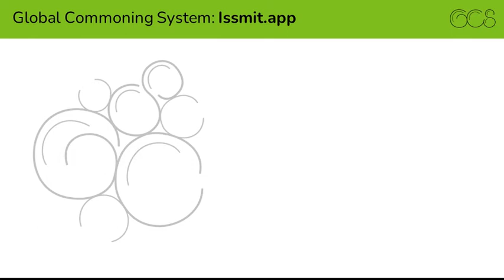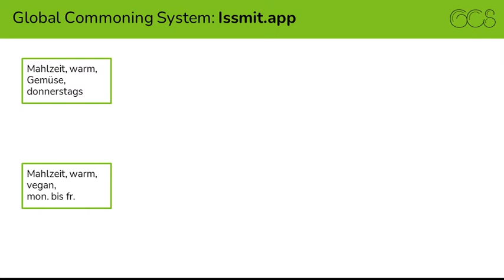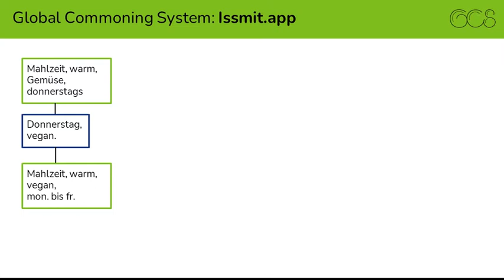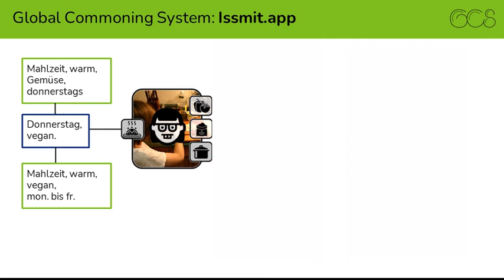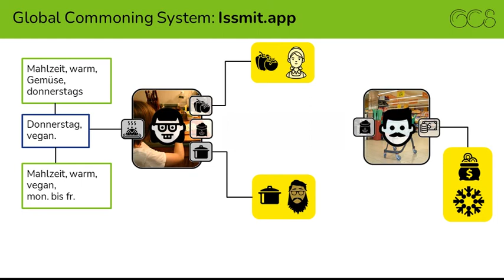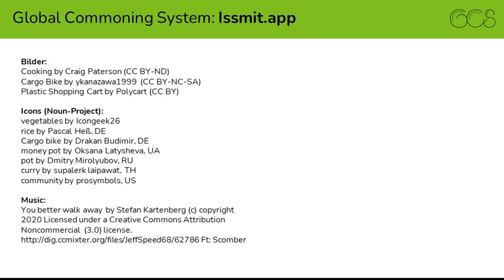Issmit.app - Kurzvortrag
Issmit ist die erste App auf Grundlage des Global Commoning Systems.